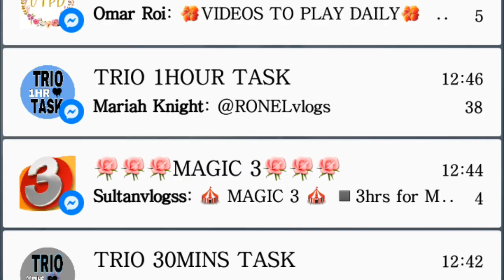HEAL THE WHOLE WORLD JESUS( video owner by: Yassine Aquadi)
To pray "Jesus" is to invoke him and to call him within us. His name is the only one that contains the presence it signifies. Jesus is the Risen One, and whoever invokes the name of Jesus is welcoming the Son of God who loved him and who gave himself up for him "Lord Jesus Christ, Son of God, have mercy on us,  By it the heart is opened to human wretchedness and the Savior's mercy. The invocation of the holy name of Jesus is the simplest way of praying always. When the holy name is repeated often by a humbly attentive heart, the prayer is not lost by heaping up empty phrases, but holds fast to the word and "brings forth fruit with patience." This prayer is possible "at all times" because it is not one occupation among others but the only occupation: that of loving God, which animates and transfigures every action in Christ  Amen